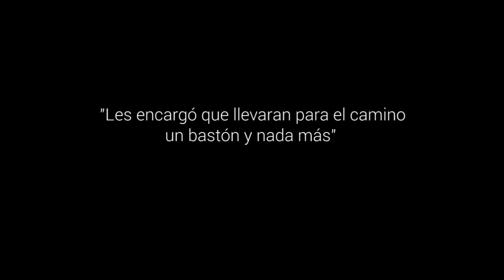El que no arriesga... - 15º Domingo Tiempo Ordinario, Ciclo B.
Jesús nos pide que salgamos... No necesariamente a un largo viaje o a una tierra desconocida, que salgamos sencillamente a nuestro lugar de trabajo, a la familia, a los amigos… que salgamos llenos de confianza, no necesitamos nada, y experimentaremos la alegría de quien se siente fiel a una llamada y una felicidad incomparable.